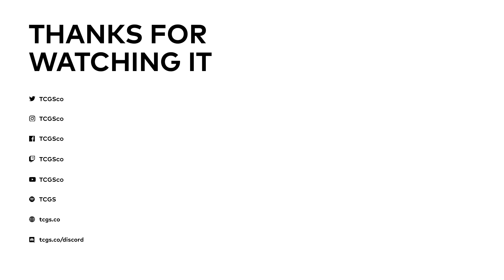The Computer Game Show 346: Elastic Member - Diablo IV, Melvor Idle, Meet Your Maker, Schildmaid MX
With David and Mat on holiday, Sean and James are joined by Sarah Dyer and Sean Labode!

This week: Phil Harrison on the move, thoughts on the Super Mario Bros. Movie, Microsoft locking down emulation on Xbox consoles, and is a new PlayStation handheld coming soon?

Also: Emergency Alert Systems, big leaps in control systems, products we couldn’t live without, and more!

Games discussed: Diablo 2 Remastered, Diablo IV beta, Melvor Idle, Hearthstone, Destiny 2, Meet Your Maker, Phoenix Wright: Ace Attorney, Fortnite, Fire Emblem Engage, Tchia, Yakuza 5, Schildmaid MX, Resident Evil 4 Remake.